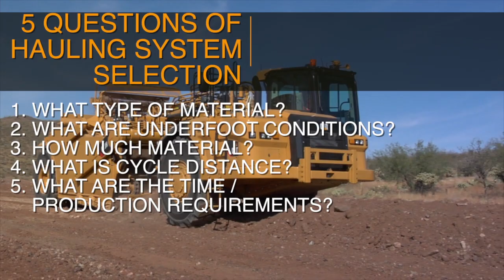Cat® Hauling Systems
The key to earthmoving profitability is using the right hauling system for the work site conditions.  With the broadest line of hauling systems in the industry, Cat dealers have the hauling system matched for your application.